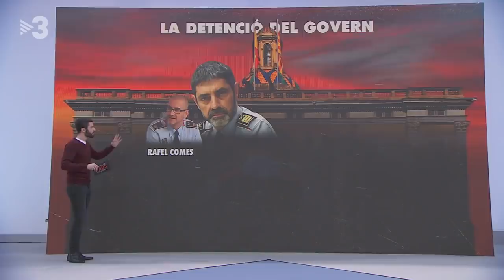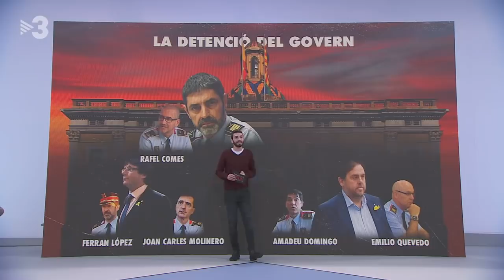Narciso Ortega i Francesc Jufresa, a "Preguntes freqüents"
Les declaracions de Trapero al Suprem han marcat la setmana i a "Preguntes freqüents" les hem analitzat amb Narciso Ortega, excap de la Policia Nacional a Catalunya; i l'advocat penalista, Francesc Jufresa.